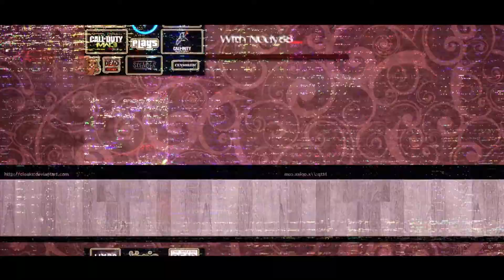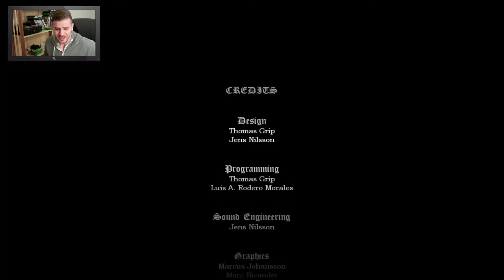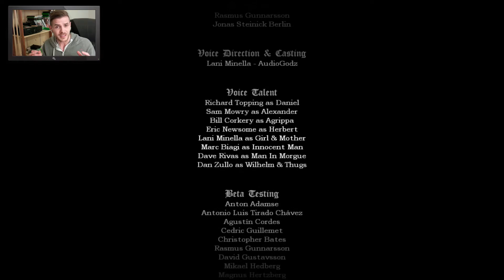Thriller Thursday - Amnesia The Dark Descent - FINAL! Alternate Ending 1/3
Make sure you check it out in ➊Ⓞ➑Ⓞ ₱

Follow up with wead and Cookie once again!

FINAL EPISODE! but i will be putting up 2 other alternate endings that SHOW THE FULL GAME!!